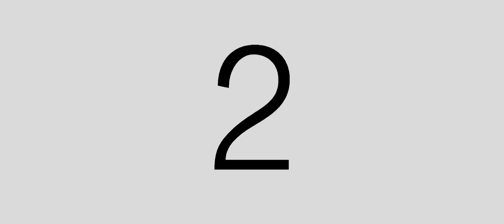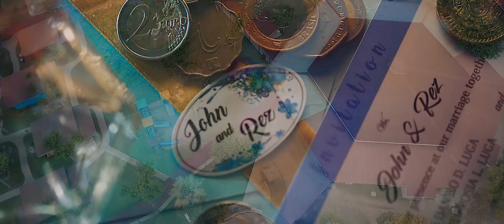SDE may 11 2019 video